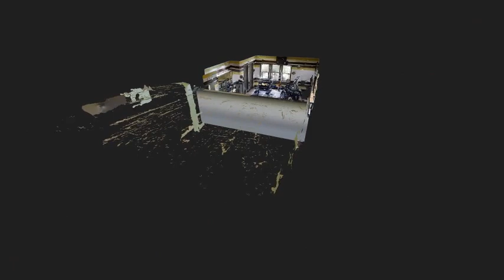Apartments in San Antonio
Palomino Apartments
Sophisticated Style in San Antonio

Exquisitely located inside of Loop 1604 at I-10, Palomino Apartments at 14111 Vance Jackson Road, San Antonio, TX 78249 is home to true Texas style and grace, offering easy access to all the very best shopping and dining that San Antonio has to offer.

Our variety of spacious one and two bedroom apartments means you’ll easily find a apartment that’s perfect for your needs along with all the luxurious amenities your heart desires, here in the heart of San Antonio. And Palomino is pet-friendly, so your four-legged family members will be right at home, too! You’ll love the many features and options of your new apartment at Palomino, including:

    Island kitchens with lots of pantry space.
    Sleek, designer black appliances.
    Ice makers.
    Built-in microwaves.
    Easy-to-clean stove top/ranges & self-cleaning ovens.
    Built-in dishwashers.
    Garbage disposals/vegetable washers.
    Luxurious granite counter tops.
    Elegant brushed nickel hardware.
    Ceramic tile flooring.
    Barefoot-friendly speckled Berber carpet and rich, wood-style flooring.
    Oversized garden-style bathtubs.
    Multiple phone cable lines wired for high-speed services.
    Full-size, in-home washers & dryers.
    Ceiling fans in every bedroom and living room.
    Built-in computer niches with shelving.
    Spacious private patios.
    Digital thermostats.
    Airy, 9-foot ceilings.
    Detached garages/carports.
    Coffee/latte pre-painted interior.
    Accent wall options.
    Double paned windows.
    Tons of storage space including walk-in and linen closets.

    Our own state-of-the-art Fitness Center, so you can say goodbye to your daily gym commute and membership fees.
    Amazon/HUB package 24/7 package pick up access.
    A resident Entertainment Room with a fully-equipped kitchen, billiards table and multiple flat-screen televisions.
    Business Center with high-speed Internet & all-in-one printer/fax/copier/scanner.
    Internet Café with coffee bar.
    2 resort-style swimming pools with poolside cabanas.
    Outdoor cabana kitchen areas with multiple flat-screen televisions, gas grill and food prep area.
    Grand, dual-sided outdoor fireplace lounge with multiple flat-screen televisions.
    Covered and detached garage parking.
    Private, gated community access.
    Tanning beds.
    Outdoor courtyards.
    Pet waste facilities throughout the property.
    Public transportation nearby.
    Recycling and valet trash pickup.
    Executive Conference Room with a flat-screen television.
    Lush and expertly-maintained landscaping.
    A full calendar of community social and wellness events.